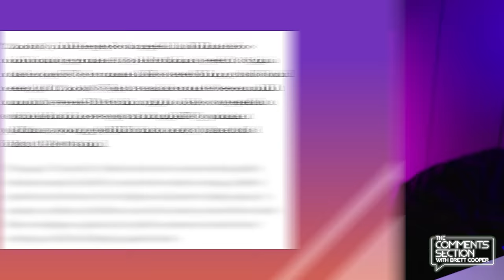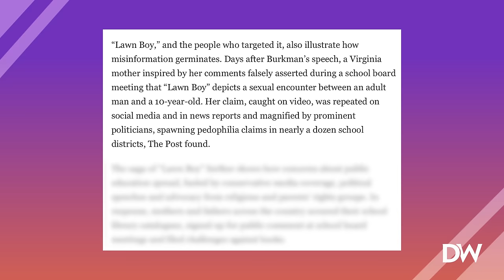I Cannot Believe This Book Exists On The Shelves Of SCHOOL Libraries.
Controversy has erupted about another book in school libraries. This one is called Lawn Boy and has parents rightfully freaking out over the pornographic content written throughout the book. The Washington Post attempted to defend the book, making the situation worse.